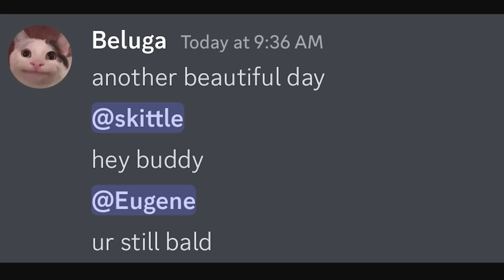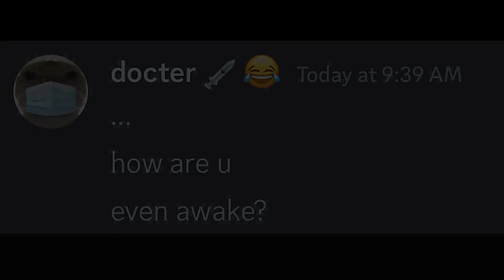Когда забыл зарядить телефон...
Канал автора (author): @Beluga1
Соц. сети оригинала: